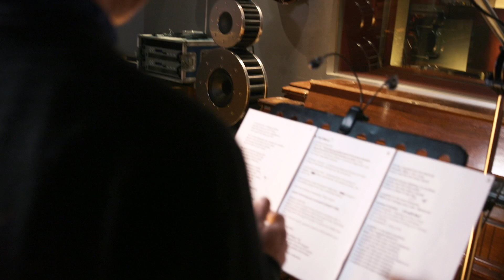Harry Enfield sings 'Laughter is The Best Medicine' from The Grinning Man